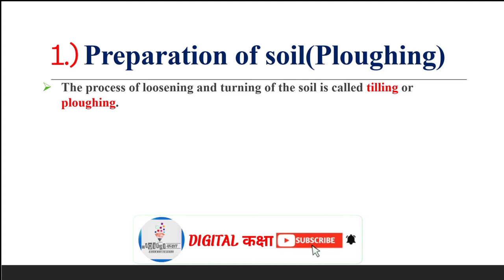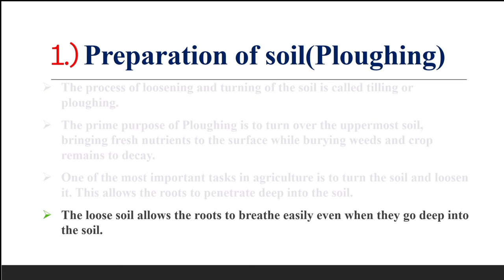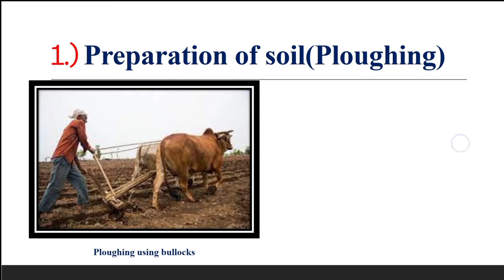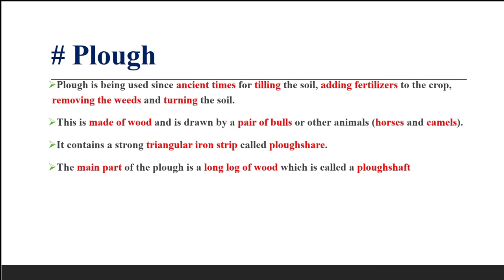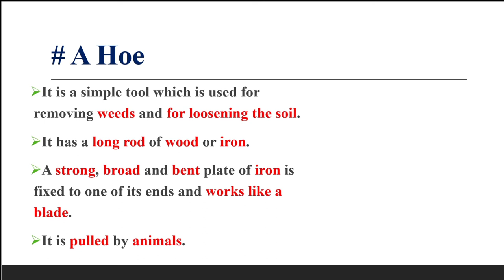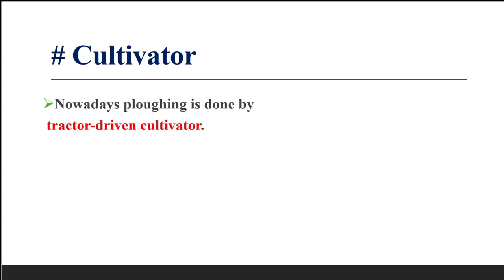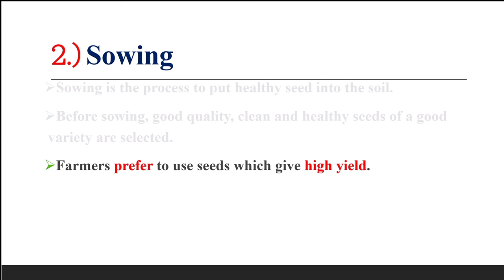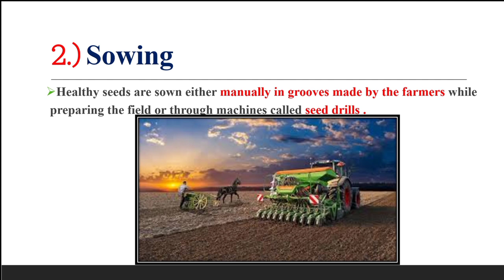What is Agriculture Part-2|What is Ploughing|Preparation of soil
in this part of the video we are going to discuss about agriculture and steps involved in agriculture like plugging sowing of seeds etc.

Digital Kaksha By Shivam Bajpai